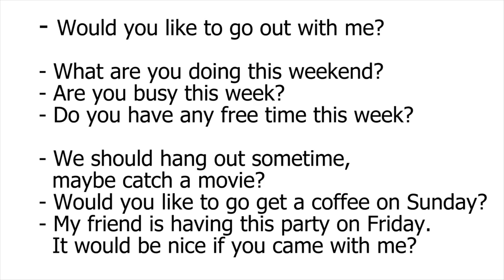[Official MV] Dụ gấu đi chơi bằng tiếng anh (X-Team)